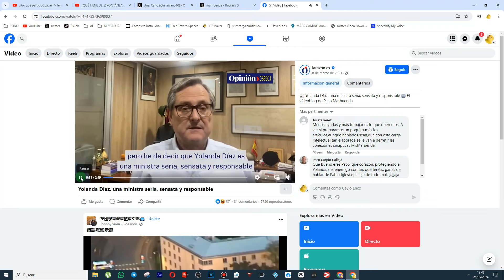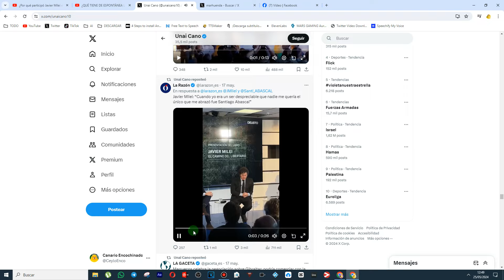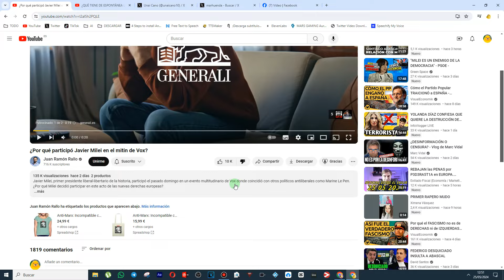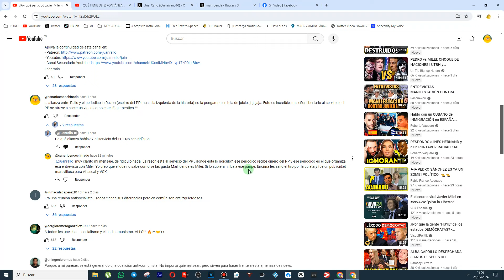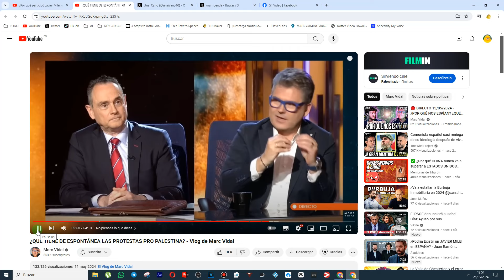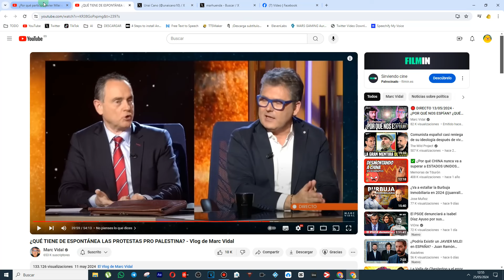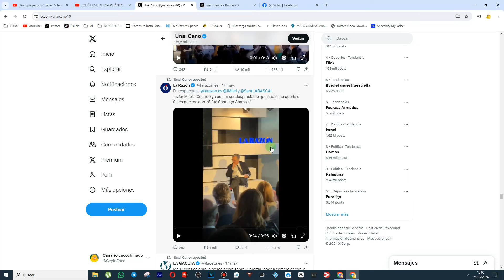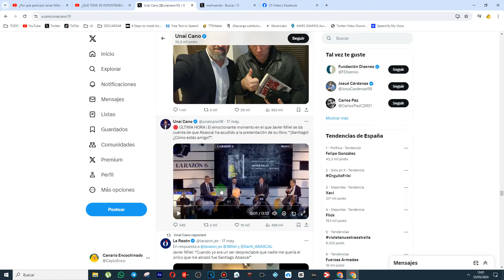LAGRIMAS LIBERALES por el apoyo de MILEI a VOX